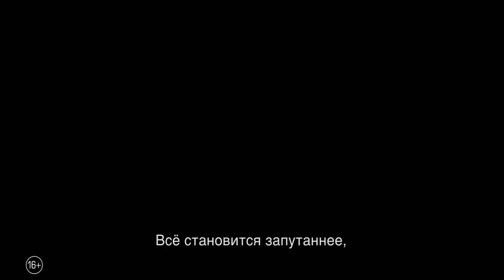Новые мутанты - Дани Мунстар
Смотрите новый фильм «Новые мутанты» (в кино в 2020 году).

Пятерых юных мутантов против их воли держат на секретном объекте. Здесь они обнаруживают у себя суперспособности и начинают сражаться, чтобы вырваться из заключения.

Год производства: 2020
Страна: США
Жанр: ужасы, фантастика, боевик
Слоган: «Everyone Has Demons»
Режиссер: Джош Бун
Сценарий: Джош Бун, Кнейт Гуолтни
Продюсер: Карен Розенфельт, Лорен Шулер Доннер, Саймон Кинберг
Оператор: Питер Диминг
Композитор: Марк Сноу
Художник: Молли Хьюз, Рави Бансал, Стив Купер
Монтаж: Эндрю Баклэнд, Мэттью Ранделл, Робб Салливан
В главных ролях: Клэнси Браун, Кейтлин Кастер, Christine Kilmer, Джейкоб Элорди, Эма Хорват, Дженнифер Ирвин, Джеймс Бачман, Барак Хардли, Сара Хэй, Бен Хеткот